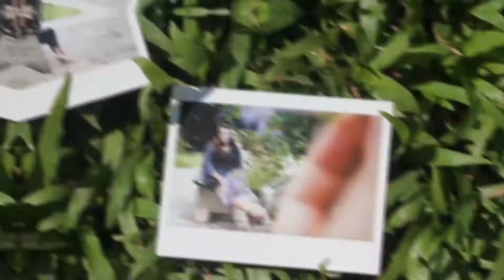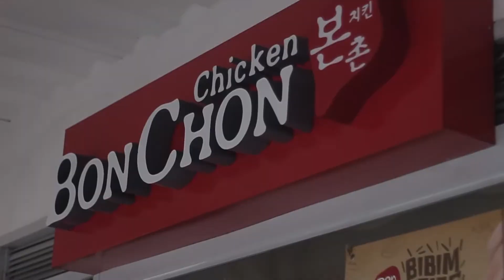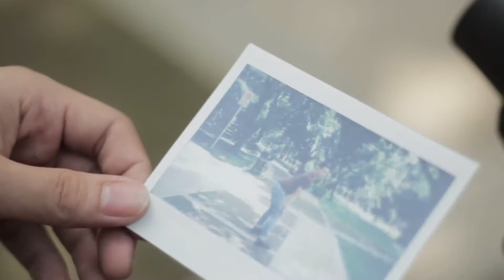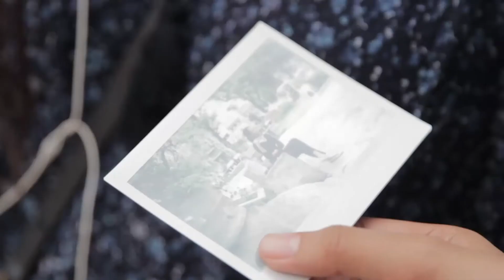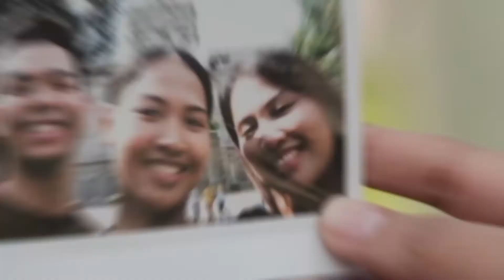My Sunday Routine Featuring My Fujifilm Instax Wide 300 - Steven Estrella_Jouie Sta. Ana